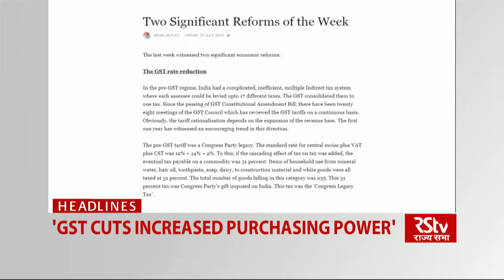Top Headlines (English - 9 pm)